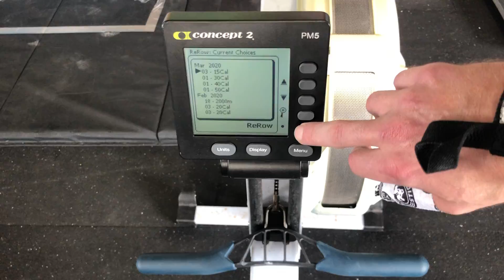Legends (2020) - 20.3